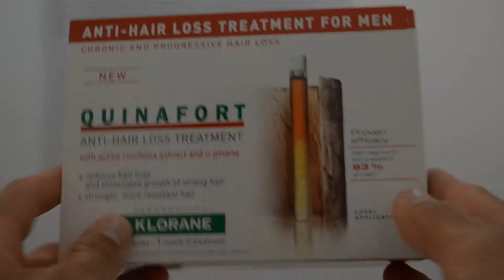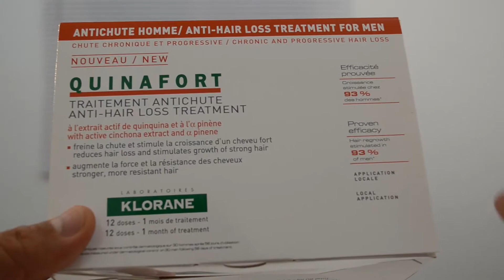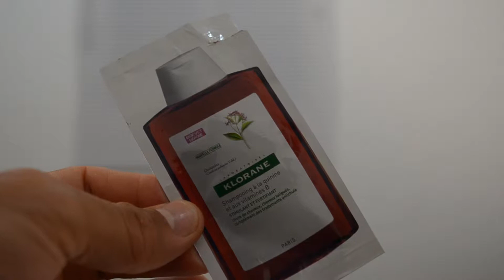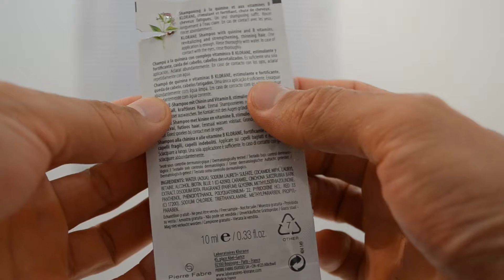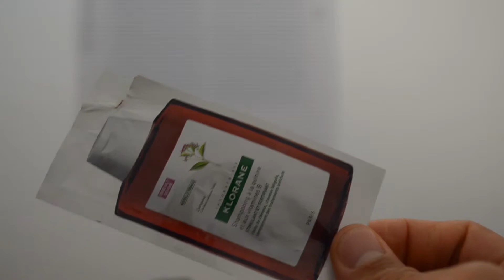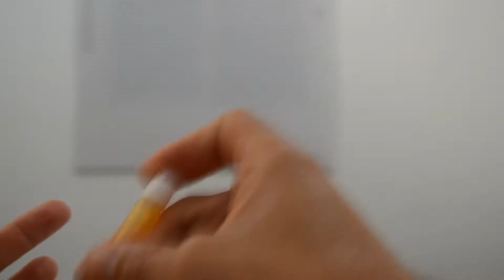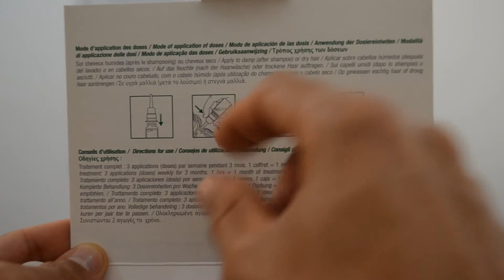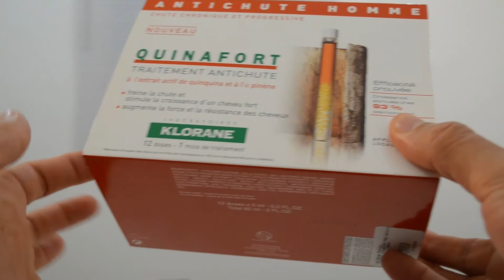Revisión Quina Fort Tratamiento Anticaída de KLORANE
Hola a todos como les prometí les dejo la revisión de este tratamiento para la caída del cabello, es un tratamiento en ampollas natural que contiene aceite de quina y vitamina B5 para proteger y darle fuerza al cabello, espero les guste y dejen sus comentarios y sugerencias. Un abrazote para todos no olviden darle like.